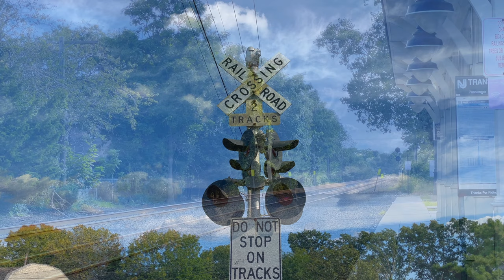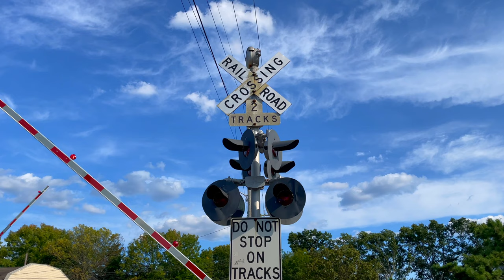Railroad Crossing Bells and Train Horn Sound Effect | Train Arriving/Departing Sounds & Stock Video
"All Aboard!" Train chugging along on railroad tracks sound effects and stock video. Train arriving and departing the station with railroad crossing bells ringing. Loud train horn from near and far.
Feel the rumbling and shaking of the ground as two trains pass each other from an up close perspective.
Variety of sounds include: Train Engine, Train Horn/Whistle, Train Wheels Squeal/Screech on Rail, Railroad Crossing Bells/Alarms.